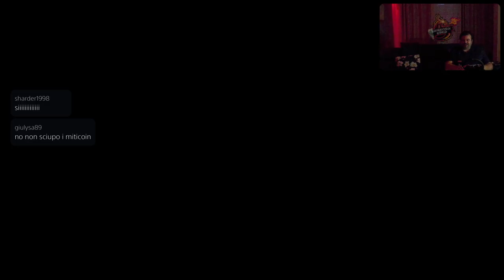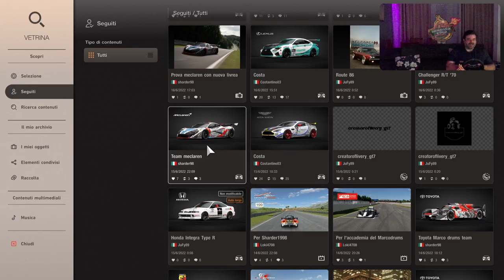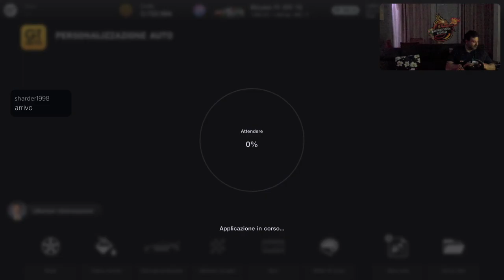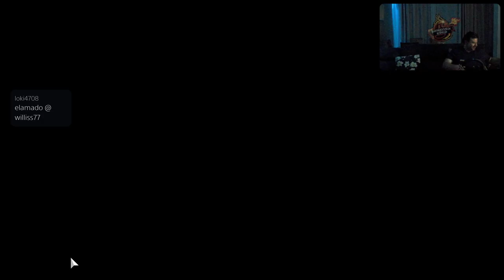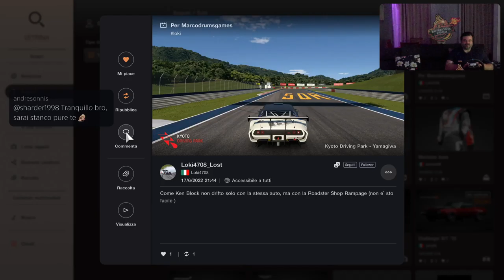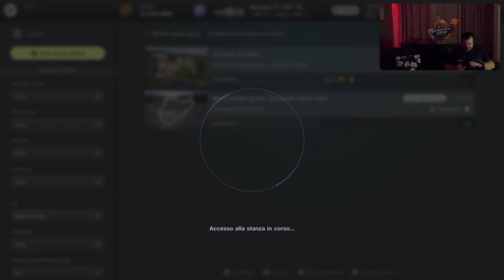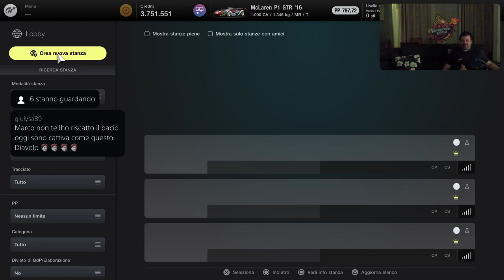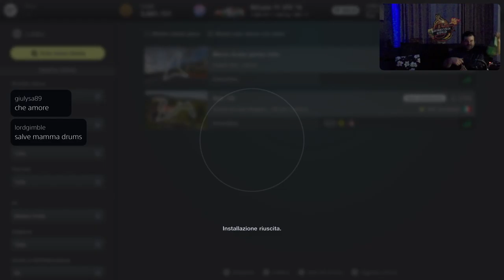Gran Turismo 7 JAGUAR Style [PS5-ITa] Parliamo di Autooo - Marcodrums Games - in Live 17/6/22